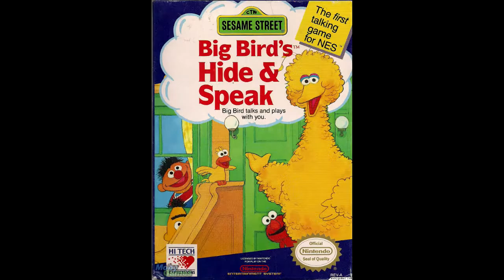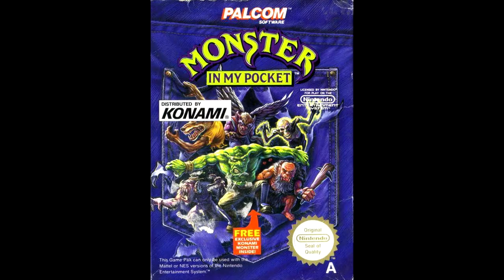Top 10 NES games lists summary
Top 10 Recommended games: coming soon